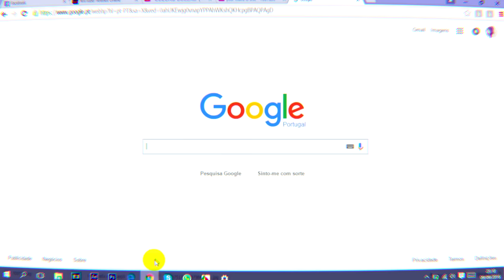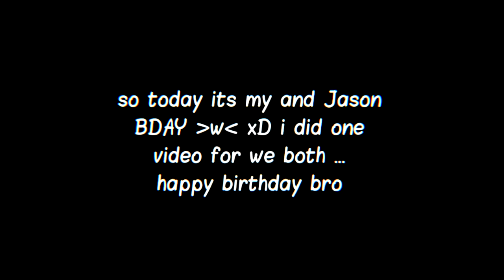[hbday jason and me#1] :DD ur waifu is sh#t mine is bettarr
Read Me:
:DDDDDDDDDDD pls or rem kill u

JASON, MAH ENEMIE AKA ONE OF THE BIGEST PEDOS :D, i cant believe we do the bday in same day :'V bc fjejdbcjhdhz damn is so rare found one person with the same birthday like me :x. u are one great friend c; for sure, i have so much fun talking with u and put u a litlle upset x'D ahahahha is wat enemies do :D i will not talk here and spam the description about our conversations or how we met bc :'DDDDDD too sexy for yt ahahahahahha NEINNNNNNNNNNNNNNN (ik this dont make sense but wat make sense in me ??? ), so i hope u enjoy ur birthday bc it just happen once in year 0w0 and with many presents as welll xD THIS IS MAH GIFT DEAL WITH IT :33333333 HAPPY BIRTHDAY BEST ENEMIE EVER C;

So nowwwwwww my time c: xD i make 15 years yeahhhh not too old and not too young (okay im young ik D: but im not a loli pls) c: for me honestly this year for me was one of the worst =3 yeah xDDDDDD i had so many problems i cried alot i stressed out alot IN SUMMARY MANYYY BUT MANY SHIT HAPPENED XD, but fortunately i met new ppl and good ppl and they helpt me smile in the bad days xDDDD i just have to thx for this ppl (i will not say the names bc i always forget ppl x'D) .

So, i stop edit FOR REAL THIS TIME XD ... usually ppl say 'YEAH I WILL STOP EDIT' and after 2 weeks :'D they are back rly freshesssss :V BUT im not joking this time ^^ doing amv isnt funny anymore and i dont have any inspo ;/ i think i will continue do banners, icons, and this shit videos (...) but amv no more i have to apologize ... and for the leaders f the studios dat im in, i will do the parts np about dat xD but after i have to leave bc stay and do nothing :/ isnt the best option.